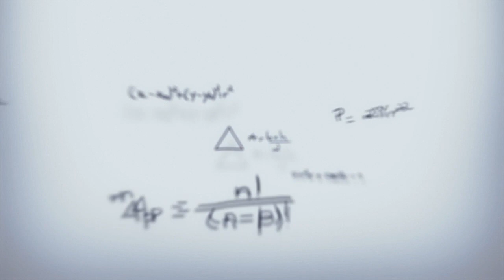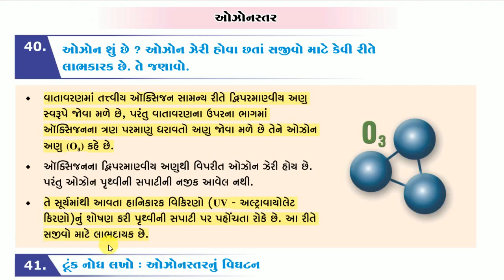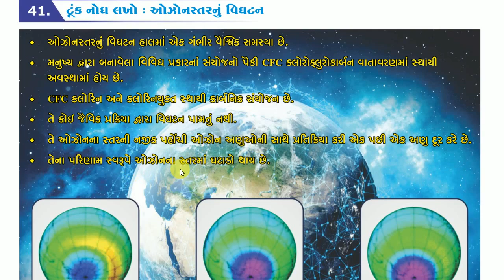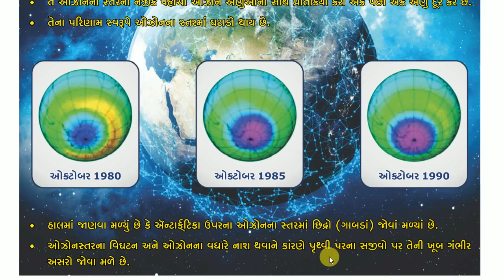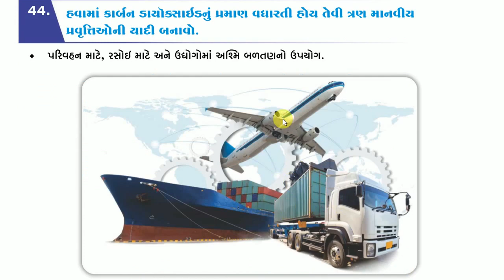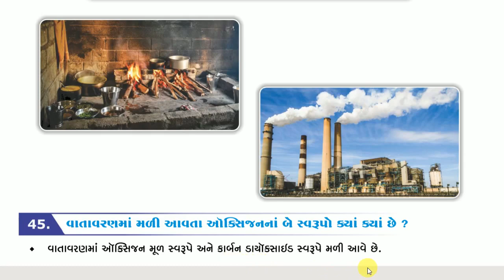Std 9 science | Chapter Natural Resources | Part - 8 | NCERT | Tr.Chirag Chavda